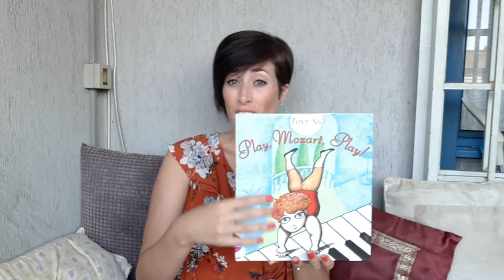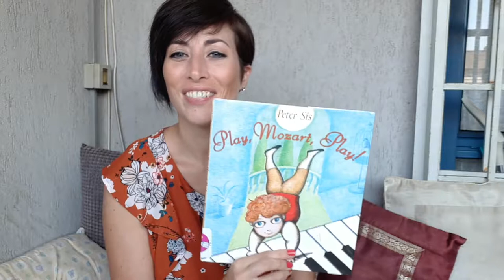Book Review: Play, Mozart, Play by Peter Sis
Book review for Play, Mozart, Play by Peter Sis that we picked up at the library.

About the book:

Listen.

A little boy named

is playing the piano.

Look.

He is playing backward!

He is playing blindfolded!

Imagine.

What must his life be like?

Play, Mozart, play!

Acclaimed artist Peter Sís introduces very young children to the child genius Wolfgang Amadeus Mozart in this picture book tribute to the beauty of listening, looking, imagining, and -- most of all -- playing!